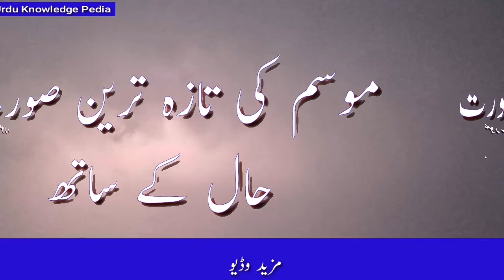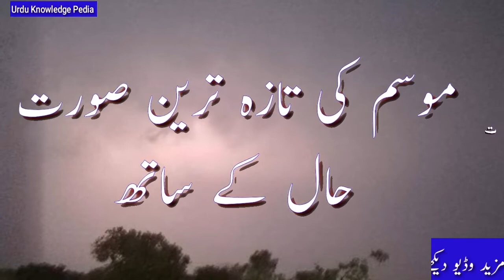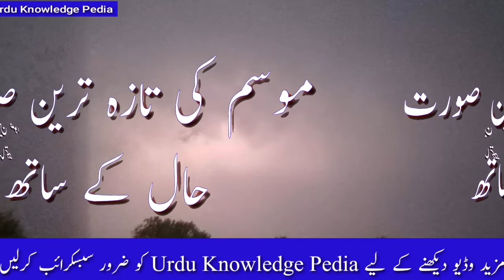Today Weather Update Report in Pakistan | Weather Forecast Punjab KPK Kashmir Pakistan | New Update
Weather Update report for Punjab, KPK, Kashmir, Islamabad, All cities of Pakistan | In this video, we will show you the weather update of 3, 4 May 2020